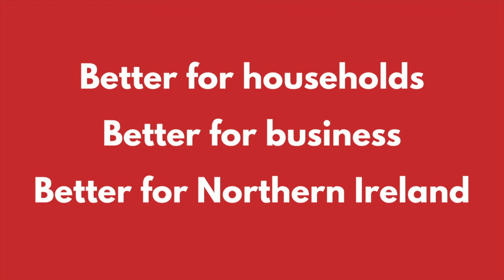DUP - Delivering Better Broadband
DUP Economy Minister Gordon Lyons highlighting the impact of finance secured by the DUP to improve broadband across Northern Ireland.